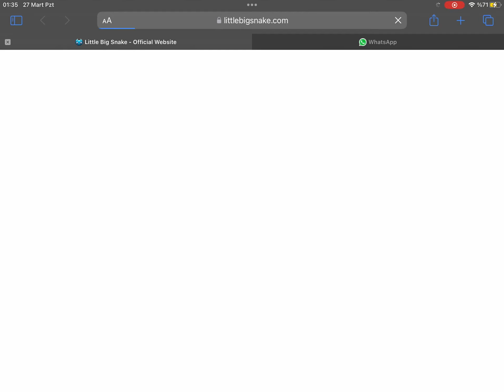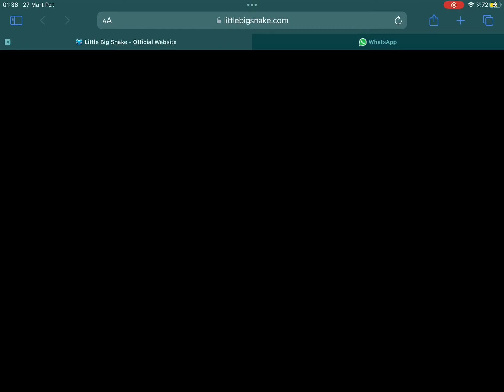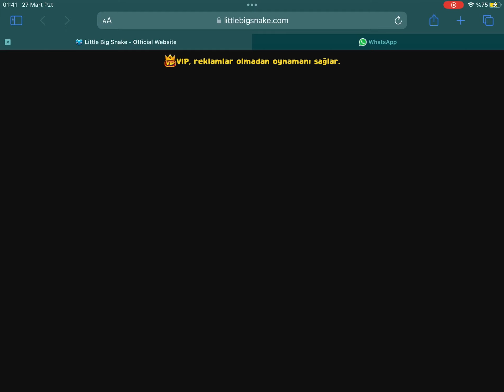Little Big Snake=5